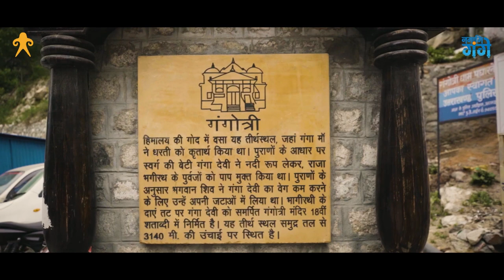Ganga Katha Film 2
The river Ganga has given rise to architectural monuments along its 2,500 km journey from the Himalayas to the Bay of Bengal. This film gives us a glimpse of the built heritage along the sacred river, and also talks of some far flung sites that were inspired by its holiness. Come, experience with us, the well known and some little known man-made wonders along the Ganga.